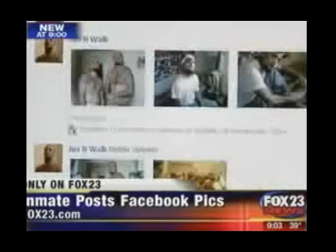Prison Murder Inmate Post Shocking Facebook Pics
Here is a news story of murder inmate posting facebook pics of him with knives and smoking weed in prison.

My Other YouTube Channels:

iPhone/Jailbreak/Tech Channel

Gaming Channel

Get FREE iTunes & Amazon Giftcards Here LEGIT!

About RemysProTube:
This channel is here to supply you with some of the craziest video on youtube from animal attacks to street racing and everything in between! make sure to hit up that subscribe button and don't miss out on any action!